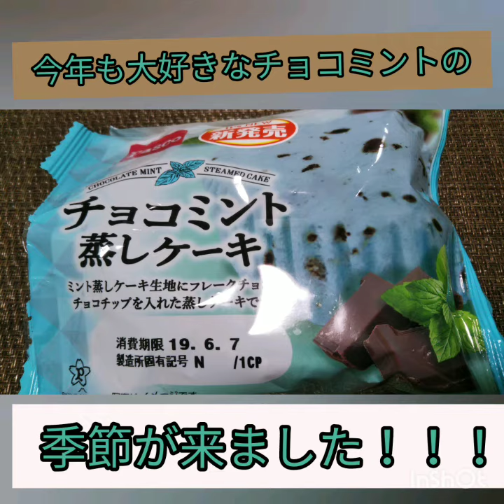【Blog】晩御飯ブログ★激安ステーキの値段とは？！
こんにちは★
こんばんは☆
はじめまして♪ももこもものと申します!

今日も酒好き女子による、晩酌、晩御飯Blogです！！

今回はめっちゃお得で激安なステーキ肉をGETしました☆
そのお値段とは？！！

今晩の晩御飯何にしようかなー
なんか変わったものとかないかなー
なんて思った方の参考になって頂ければ幸いです★

Instagramもあります！またいずれ載せます！